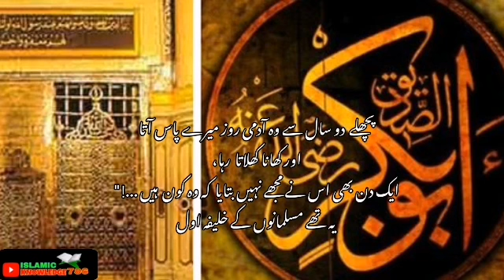Hazrat Abu Bakr siddiq ka waqia | Hazrat umar Farooq ka waqia urdu | abu bakar | حضرت ابوبکر صدیق ؓ